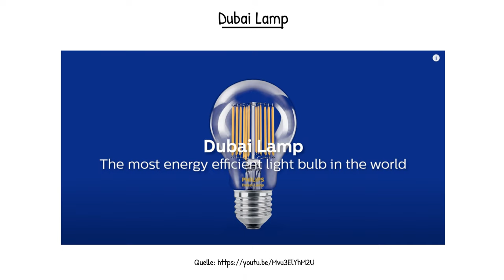Physik (Fun): Dubai Lamp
LED-Leuchtmittel die ewig halten? Möglich machen sollte es die - nicht mehr erhältliche - Dubai Lamp. Aber sieh selbst...